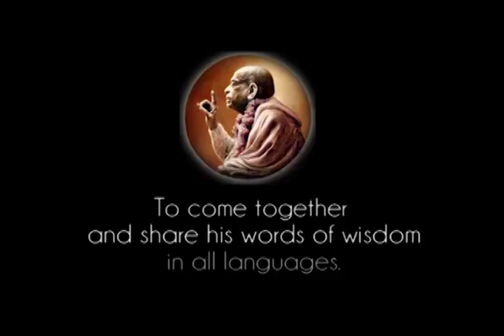The Devotional Service, We have to Execute it with Patience, with Enthusiasm - Prabhupada 0608